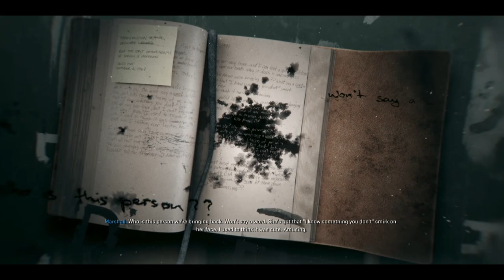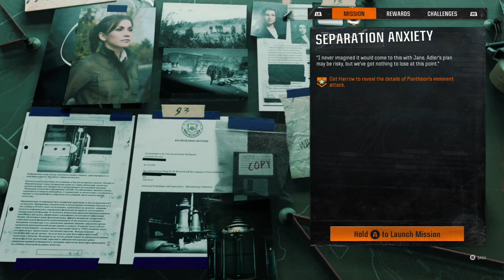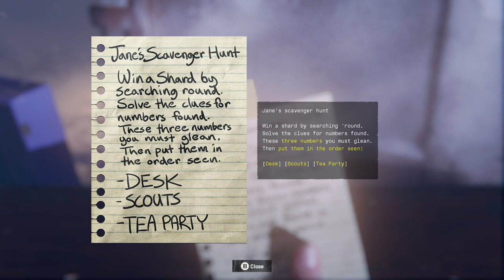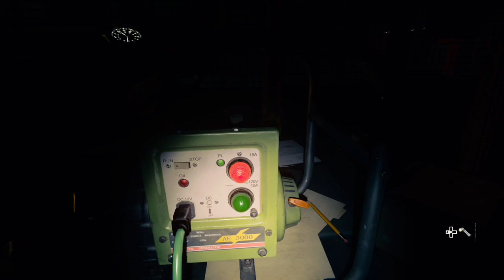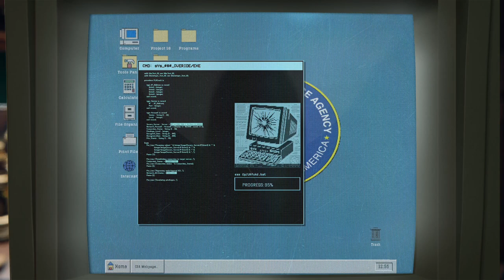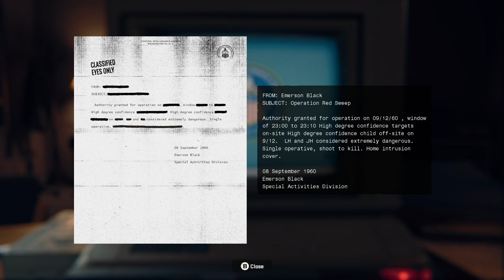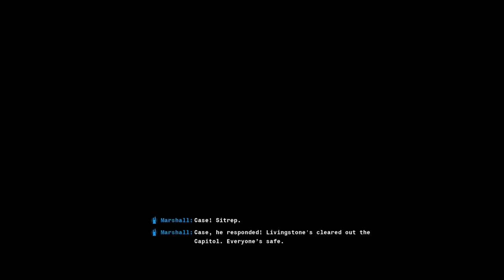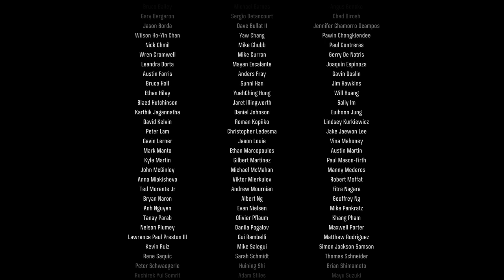Call Of Duty: Black Ops 6 [PC] Walkthrough Gameplay - Part 10 - Separation Anxiety & Checkmate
Welcome Back To Part 10 And The Finale Of This Call Of Duty: Black Ops 6 Walkthrough. Join Me As We Follow The Fight Against A New Enemy In The Wake Of The Cold War, Joined By Some Familiar Faces And New Allies,. If You Are New To This Channel Or You Have Been Here Before And You Haven’t Already, Please Be Sure To Subscribe To The Channel As It Greatly Helps My Channel Grow.

Game Summary:

Call of Duty: Black Ops 6 continues the mind-bending narrative events of the Black Ops universe with a new Campaign set in the early 1990s. In this spy action thriller, players will encounter a cast of new and returning characters in blockbuster set pieces and action-packed moments, high-stakes heists, and cloak-and-dagger spy activity. Enter a period of transition and upheaval in global politics, characterized by the end of the Cold War and the rise of the United States as a single superpower. The Gulf War dominated headlines and there was growing mistrust in government reflected across the music, television, and pop culture of the time.